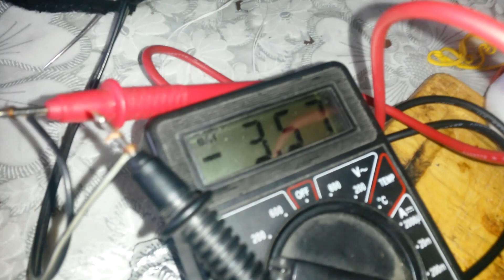Сделал беспроводную бич блютуз колонку с супер басом,как в девятке из Беспроводного динамик Pringles